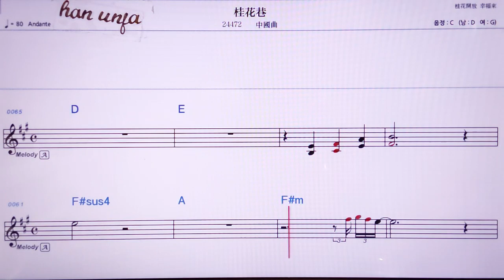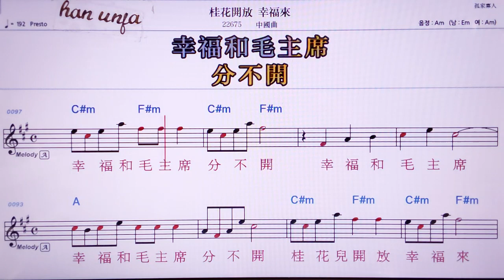💖꾸이화씨앙/중국곡 👍MR,노래방, 악보, 코드,Karaoke With Sheet Music